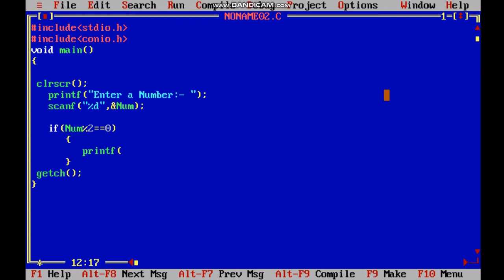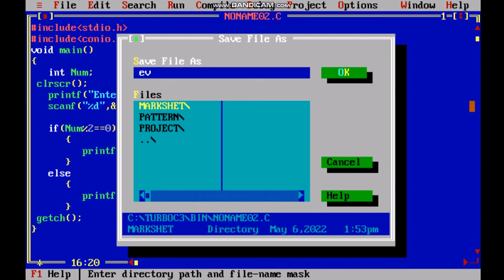How To Find Even or Odd Number In C Language🤟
In This Video I Will Show You How To Find Number Is Even or Odd In C Language.